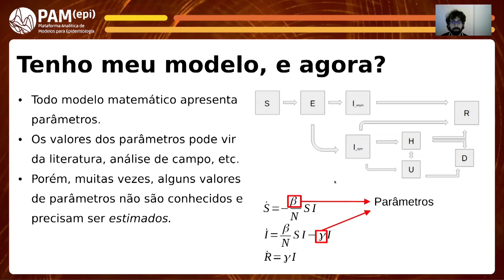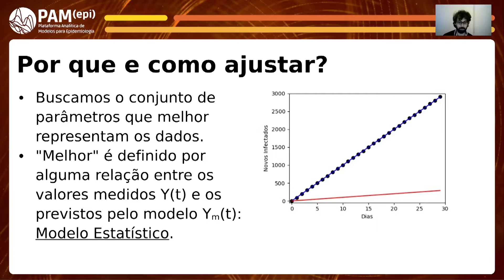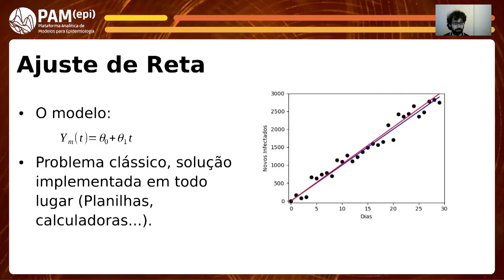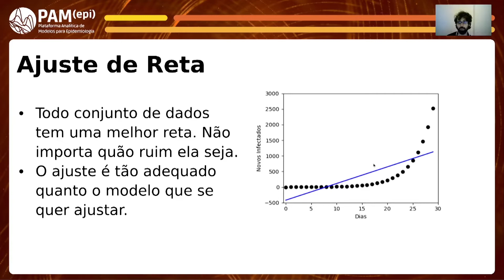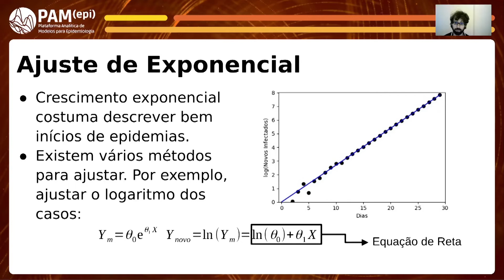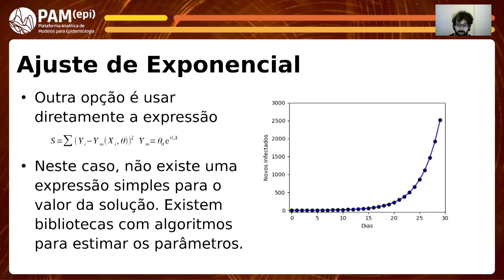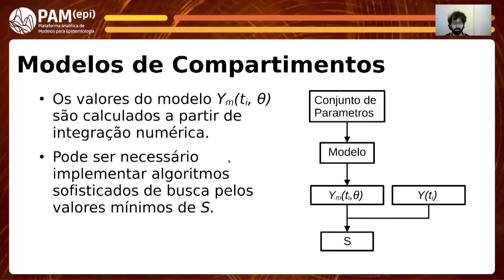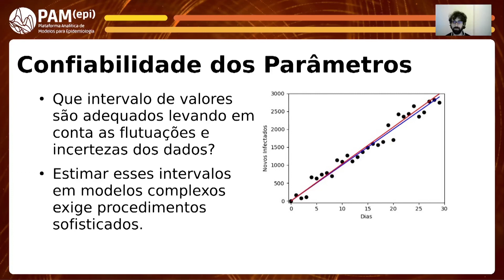Aula 2/Eixo 5: Modelagem matemática